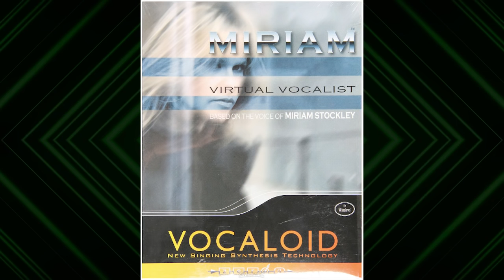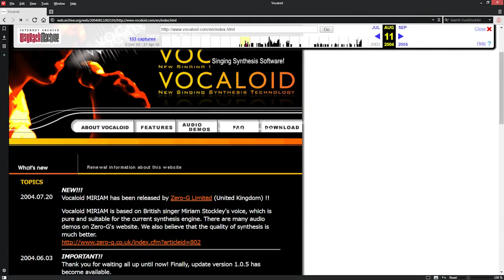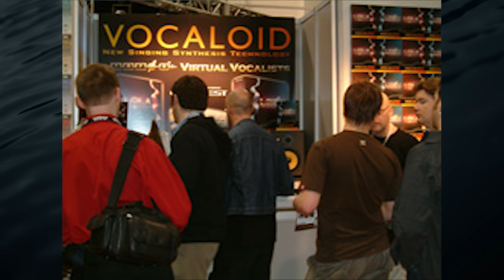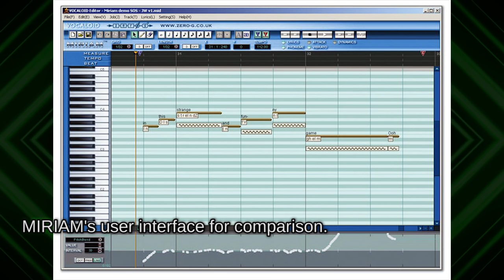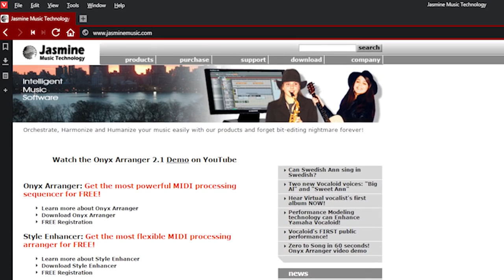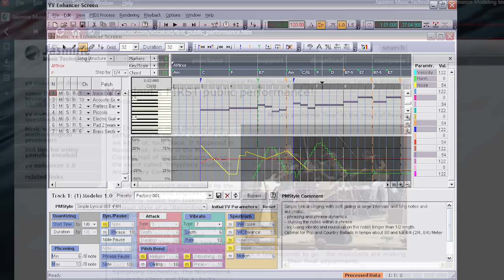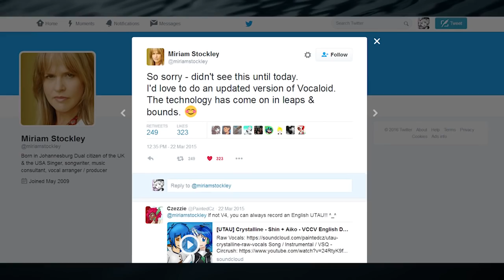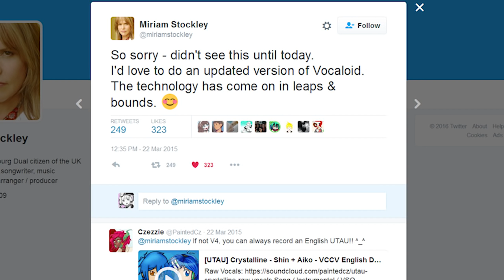[AtH] V02HD - MIRIAM - The History of the Vocaloids HD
(Since MIRIAM has been retired, she no longer has a product page. Here's an archive.org link though

Miriam「All Good Things (Come to an End)」Vocaloid Cover
【MIRIAM】Eulogy for Abel【オリジナル曲】
Secret level [MIRIAM] できゅっきゅっきゅっニャー♪